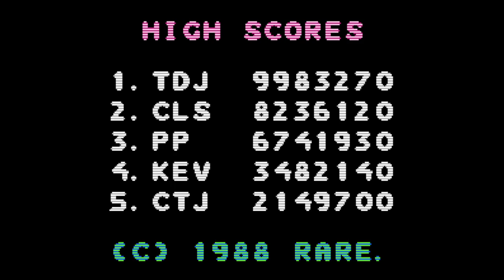Pin Bot - Nintendo Entertainment System - Intro & Title Screen